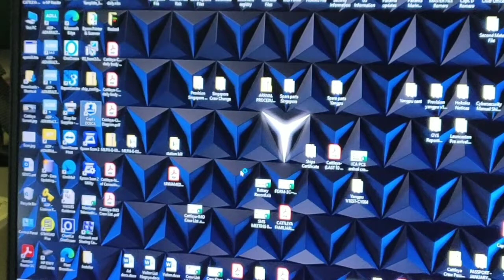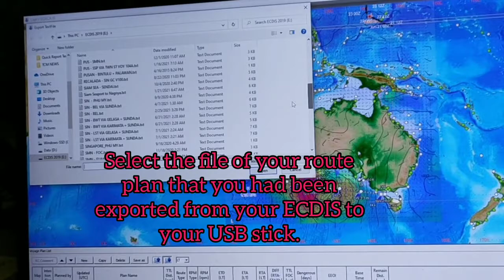How to import route to CAPT. DOSCA.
Two ways on how to import your route plan.